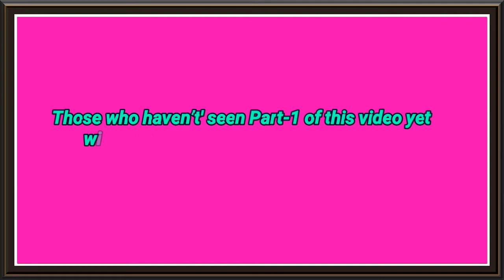Raksha Bandhan special drawing # Part-2 # Subject drawing # Oil pastel drawing # Step by step ❤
Today I draw Raksha Bandhan special drawing Part -2 ( Finishing part) 😊 step by step.

Enjoy this video and write your opinion in the comment section below 💙

Drawing in oil pastel
Raksha Bandhan drawing in oil pastel
Subject drawing
Subject drawing for beginner's

সবাই সুস্থ থাকুন, ভালো থাকুন এবং অপরকে ভালো রাখুন 💕